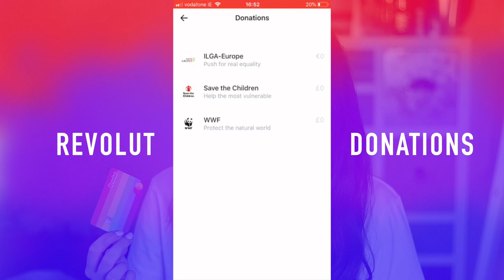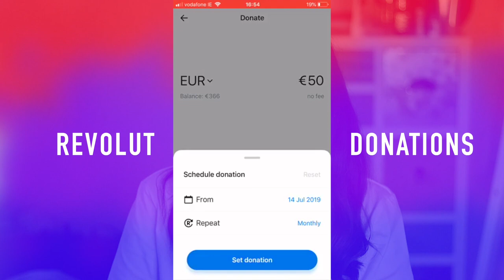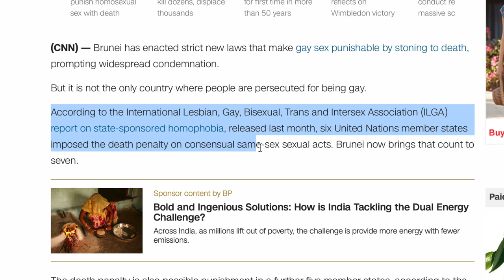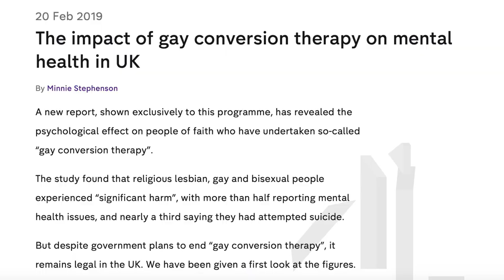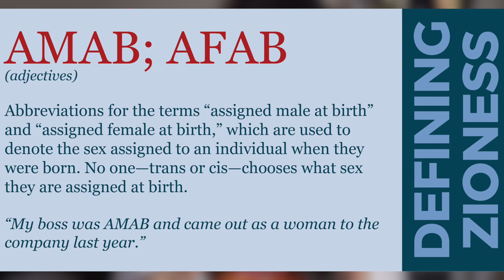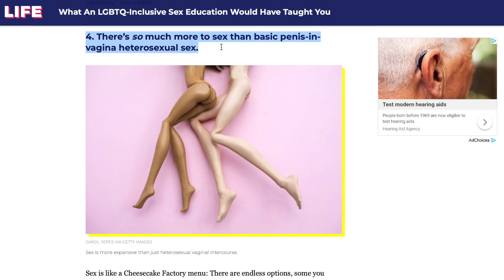WHY WE STILL NEED PRIDE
5 reasons why we still need PRIDE. So much more needs to be done.